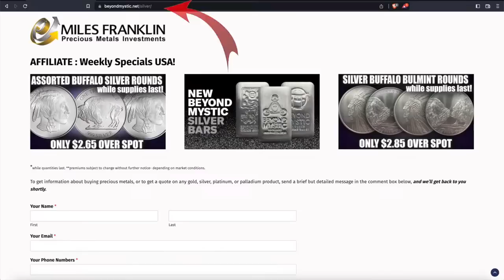🚁🚁🚁 JABRONI AIRLINES With JSNIP4 & Jean-Claude@Beyondmystic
EXPIRES MARCH 1, 2023